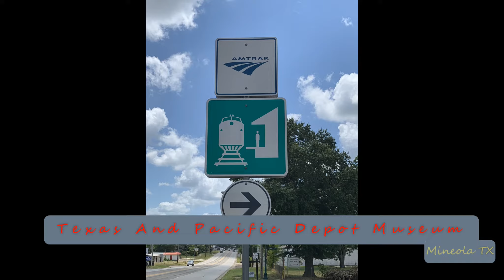2019-10-29g Union Pacific Intermodal Train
2019-Oct-29g Union Pacific Intermodal Train
On Point: UP, UP, UP
DPU’s: NONE